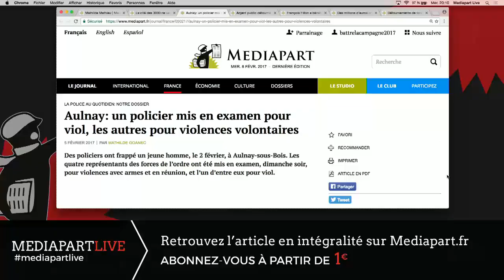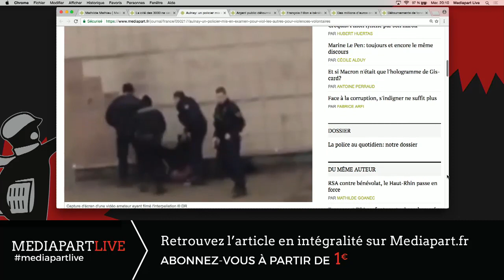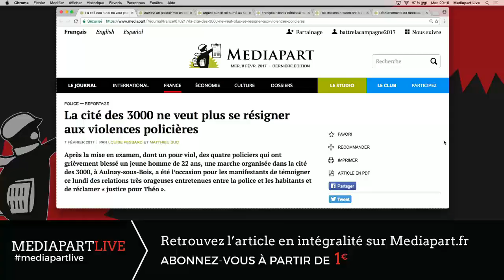MediapartLive: Aulnay-sous-bois et les violences policières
Présenté par François Bonnet avec Matthieu Suc : Aulnay-sous-Bois, la police sur le banc des accusés après le viol de Théo le 2 février 2017.